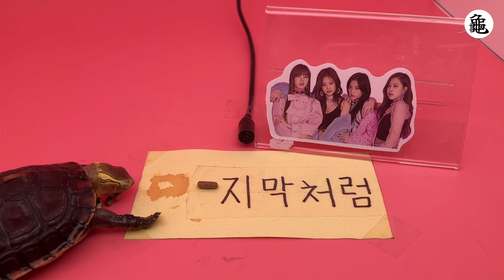ASMR Mukbang Turtle Eating '마지막처럼(As If It’s Your Last)’ (feat. BLACKPINK) 🐢82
Hey everyone, and welcome to my Asian Turtle ASMR channel!